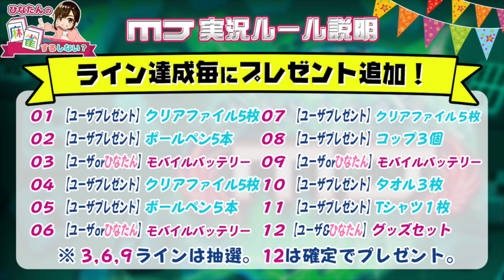【麻雀 MJ】日向藍子ゲーム実況に慣れてきました【#2-13】